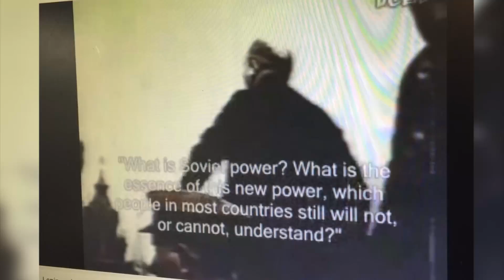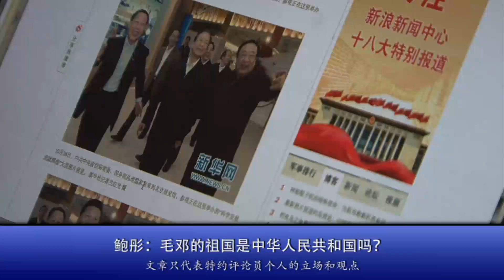RFA独家：毛邓的祖国是中华人民共和国吗？（鲍彤）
“你的祖国是不是中华人民共和国？”

这个问题太高深，我回答不了。岂止我这个老百姓回答不了，我想，连毛泽东之类的大人物大概也回答不了。

毛泽东生于1893，他56岁时，中华人民共和国才出世。若这真是他的祖国，难道他55岁之前都生活在假祖国之中？

邓小平比主管主旋律的幕僚们聪明些。他有一幅字，写着他是“中国人民的儿子”。这比较确切。他确实没法把“中华人民共和国”说成他父母的祖国，那话儿实在太奇葩了。

我比中华人民共和国痴长十几岁，把它说成祖国，我高攀不上，开不出口。

我 逃过难。我的祖国中华民国，从1931年到1945年，被日本军队侵略过。但若说“我的祖国中华人民共和国”被日本军队侵略过，就离奇了。日本国和“中华 人民共和国”的关系，不是侵略和被侵略的关系。相反，中华人民共和国的主席毛泽东向日本政要再三殷勤致意的，乃是感激之情。他必须以中华民国继承者自居， 才得以宣布免除日本进行战争赔偿之责。日本政界和商界对此是了解的，故而以德报德，在中国改革开放期间，他们是最早最大的投资者，对中国共产党经济实力的 崛起起了关键性支柱作用。

所以，若在我的祖国和“中华人民共和国”之间非划等号不可，那么，上个月那个“抗日战争胜利70周年”的活动就简直无法进行。

列 宁在夺得政权以后，对共青团员们讲过一篇话，后来以《论国家》为题收入文集。他警告年轻的共产主义者说，国家是一个被资产阶级弄得混乱不堪的题目。根据此 后的实际发展，我想应该进一步补充说，它也是个被列宁主义者弄得混乱不堪的题目。在整个二十世纪，无论在法西斯主义者还是列宁主义者嘴里，国家主义（或所 谓“爱国主义”）并没有起过多少正面的作用。同“正义必胜”、“和平必胜”、“人民必胜”等更明确更不容易被偷换的范畴相比，“国家”这个葫芦里的东西往 往是更难捉摸的。

至于我，我当然有祖国，犹如我有故乡。在我，祖国和乡土是同义词，是我的感情之所在，不依政治或政权之类有时间性的因素而转移。我爱我的祖国，不忍看到她被任何人践踏和宰割，正如不忍看到她被任何人污染和毁坏一样。

一位记者告诉我，网络上正在就此争论，很激烈。我想这是好事，值得的，因此提出浅见如上。七嘴八舌，各说各的，没有恐惧和禁区，是探讨求索的必由之路。只要这条路尚未被暴力所切断，人类就存在着摆脱无知的希望。

听众谈话